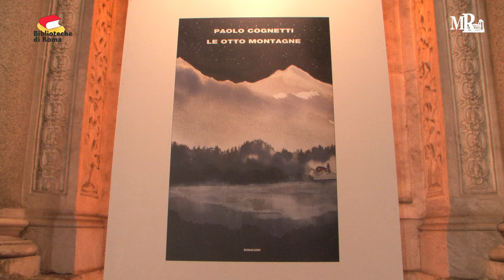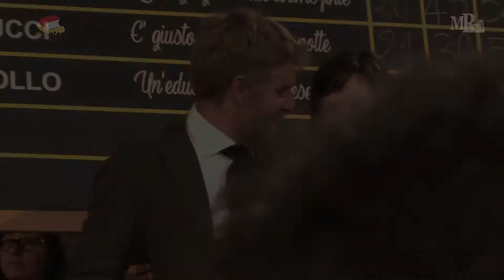Premio Strega 2017:"...accolto benissimo dalle Biblioteche di Roma"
Intervista a Paolo Cognetti, vincitore con il romanzo " Le otto montagne"
- Roma 6 luglio 2017, Ninfeo di Villa Giulia : Premio Strega-serata finale e premiazione.
Realizzazione video Mediateca Roma a cura di Patrizia Biuso. Riprese e montaggio Carlo Sciotti. Biblioteche di Roma 2017.